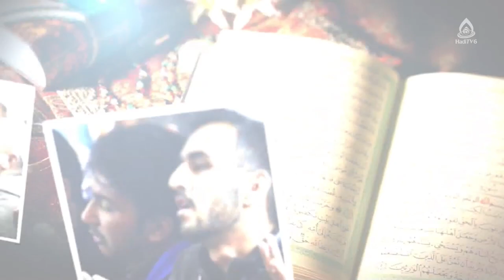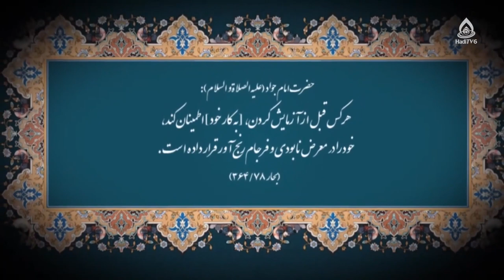احکام شرعی (باطل کردن اعتکاف، روزه مستحبی با داشتن روزه قضایی)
برنامۀ «به وقت بیداری» قسمت ۳۹۹ از تلویزیون جهانی هادی (فارسی دری)، سه‌شنبه ۱۱ دلو ۱۴۰۱
کارشناس: حجت‌الاسلام والمسلمین سید عبدالرحمان رسولی
مجری: سید علی‌آقا حیدری